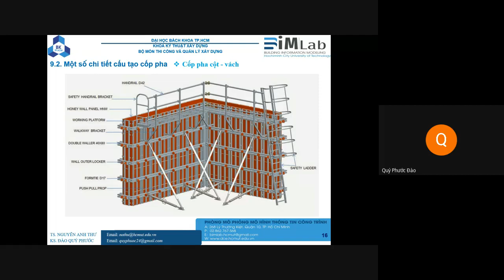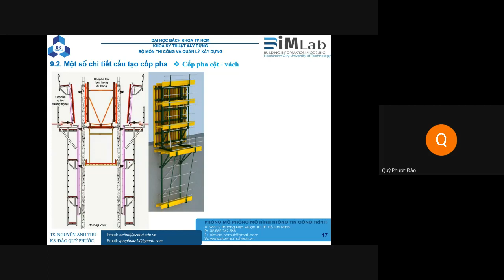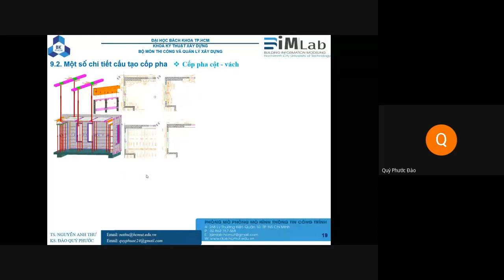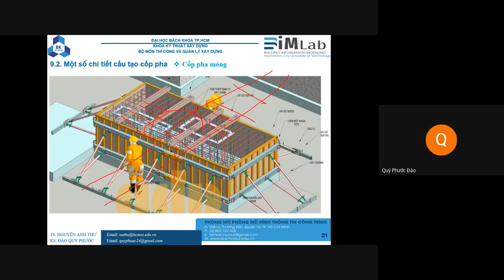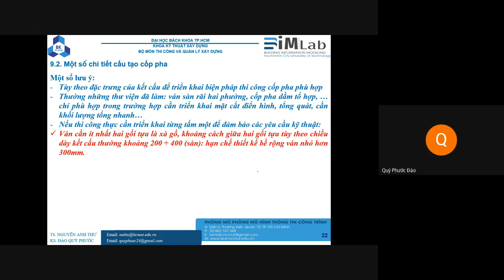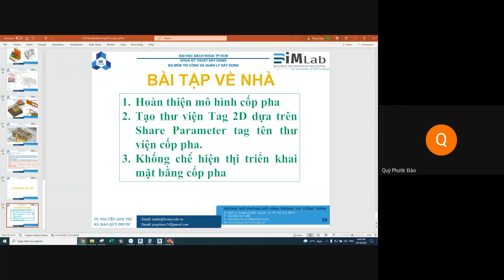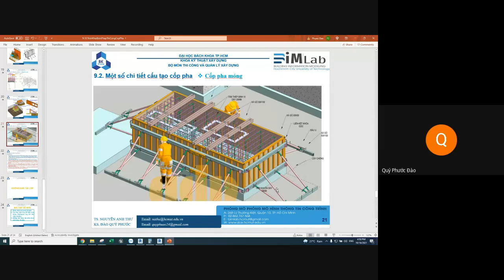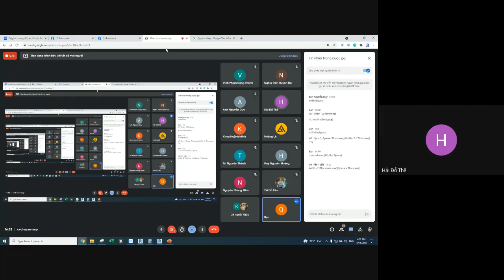Buổi 6.10 Revit thi công - Revit construction - Đồ án Kỹ thuật thi công - Coppha thépp định hình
--- Khóa học REVIT online:
Hướng dẫn sử dụng phần mềm REVIT Thi công (BIM 4D)
Hướng dẫn đồ án Tổ Chức Thi Công, Luận Văn Tốt Nghiệp